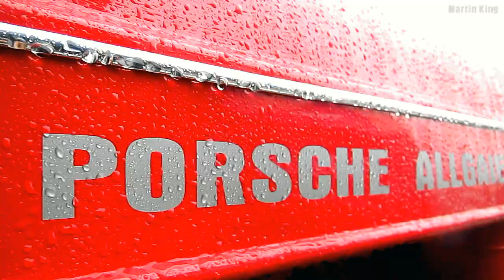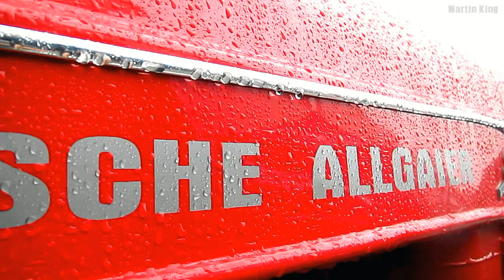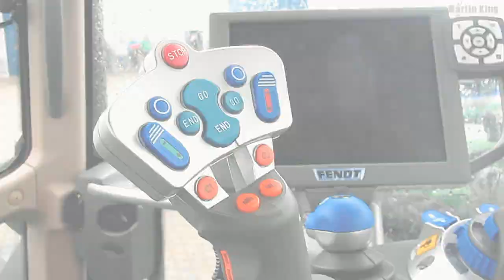AGROMEX Open Day - FENDT | FELLA | CHALLENGER | 2013 Praha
photo coverage by DYNASTYphtography:
agromex.cz | DYNASTYphtography | agrozone.cz
May 2013

machines:
FENDT 936 Vario (Trelleborg 710/60R34 and 900/60 R42 tyres)
FENDT 936 Vario ORANGE BEAUTY
FENDT 828 Vario WHITE BEAUTY
FENDT Dieselross F20
FENDT 6335 C PL Paralevel combine harvester

Challenger MT865C
Challenger MT765D NEW!
Challenger RG655B sprayer

Porsche allgaier tractor
and much more!